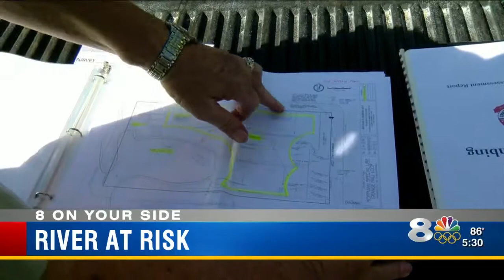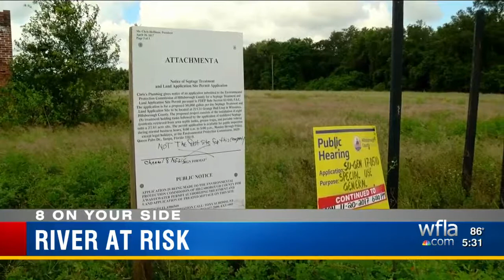River At Risk